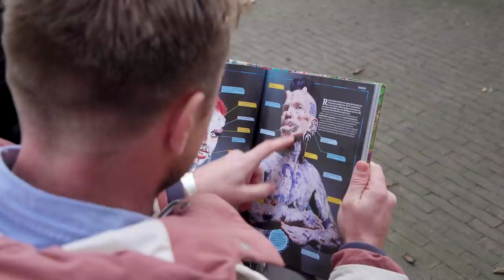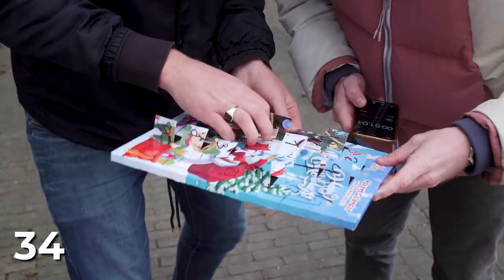WERELDRECORD VERBREKEN IN 24 UUR - Nieuwsgierig | Gierige Gasten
Wanneer je denkt dat wij alles wel een keer geprobeerd hebben dan heb je het mis! Deze week trekken we letterlijk alles uit de kast om een wereldrecord op onze naam te zetten. Natuurlijk doen we dit zoals je van ons gewend bent: zonder enige vorm van voorbereiding. Als dat maar goed komt..

Vroeger waren we heel erg gierig, door de jaren heen zijn we vooral heel nieuwsgierig geworden. Daarom gaan wij vanaf nu op onderzoek uit!

Waarom? Omdat we willen laten zien wat er speelt in mensen, in de wereld. Dit doen we natuurlijk wel met een lach want aan onze humor is niets veranderd.

Door de jaren heen zijn we niet veel wijzer geworden. Wel nieuwsgieriger. Daarom gaan we op zoek naar antwoorden. Dit doen we door vragen te stellen, zelf op onderzoek uit te gaan en met eigen ogen te ervaren hoe iets écht is. Het resultaat? Elke dinsdag om 16:00 een gloednieuw Nieuwsgierig item op ons kanaal.